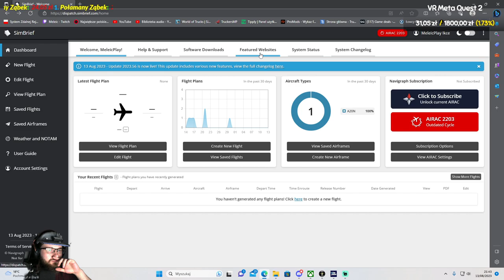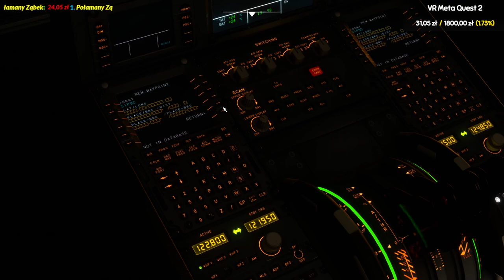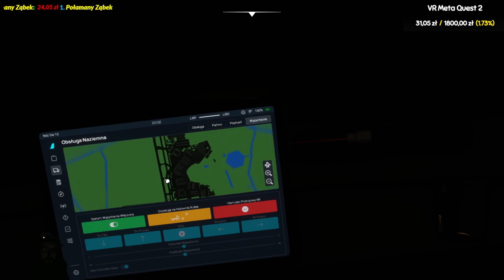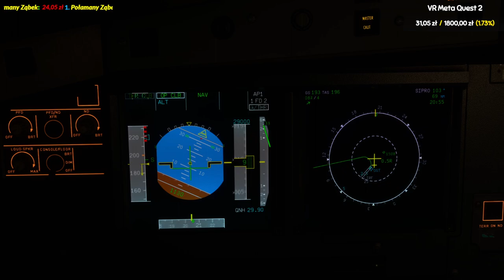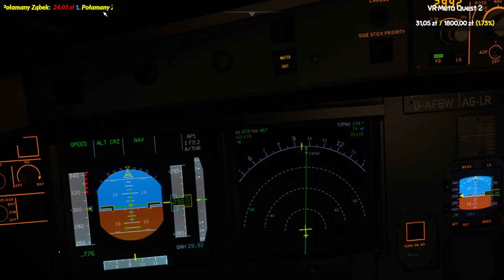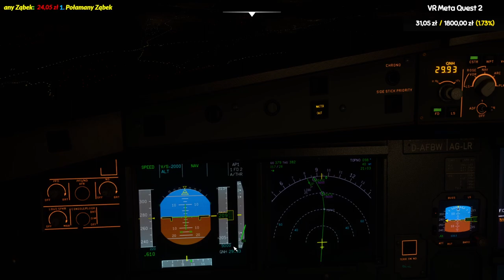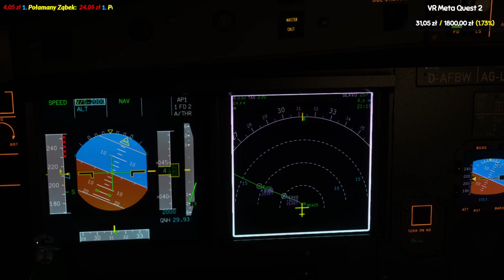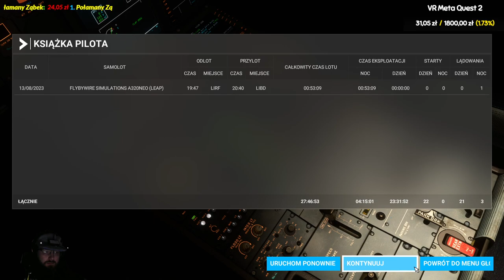#9 Śmigłowiec, Nowy Jork, USA, Lot zapoznawczy! - Microsoft Flight Simulator 2020